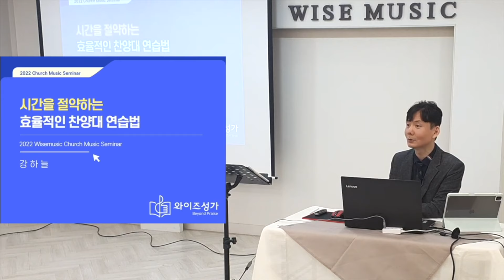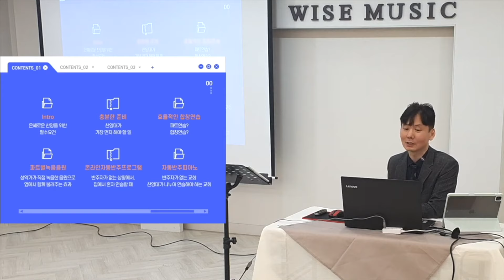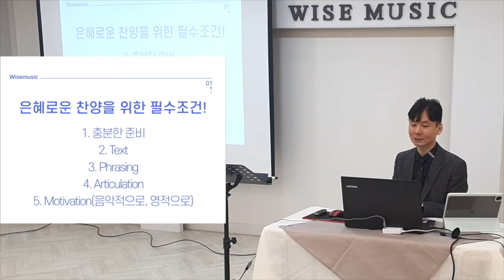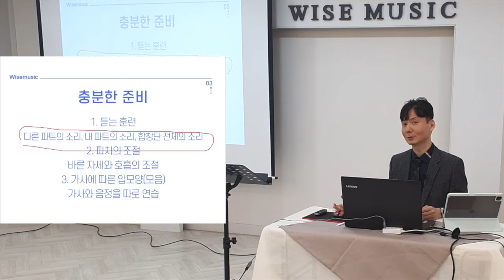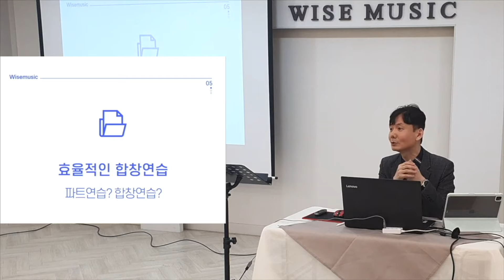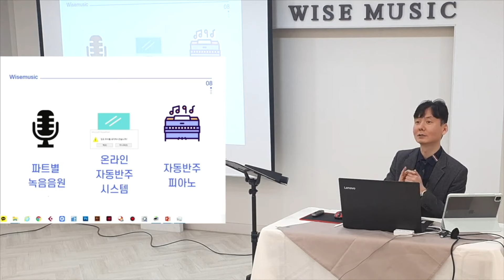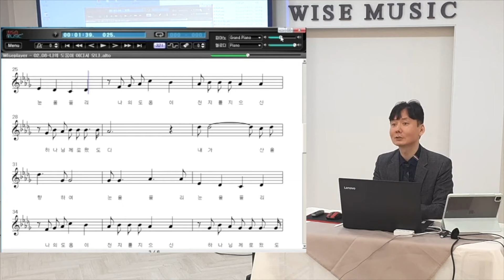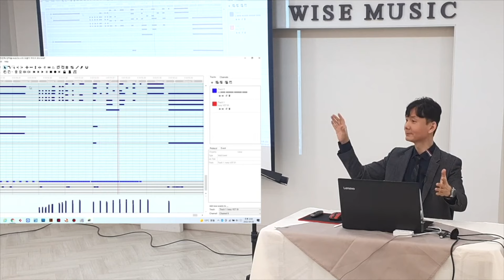[교회음악세미나] 시간을 절약하는 효율적인 찬양대연습법 (강하늘교수)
* 세미나신청링크
* 악보구입 공식홈페이지)
* 피스악보구입 (힘코리아 공식홈페이지)

1. 온라인 자동반주시스템&자동반주피아노 콘텐츠 지원
2. 교회오케스트라 만들기 지원사업
3. 정상급 성악가가 직접 녹음한 파트별 음원 제공